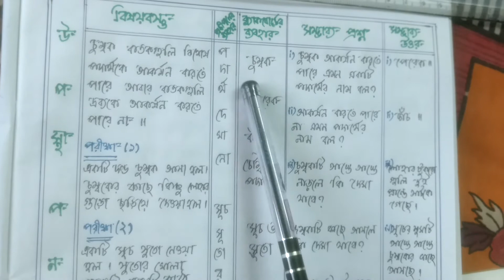361. LESSO PLAN ( SCIENCE SUBJECT) FOR ONLY B.ED & D.EL.ED,NIOS, REGULAR B.ED & D.EL.ED LESSON PLAN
BEST LESSON PLAN FORMAT FOR PHYSICAL SCIENCE SUBJECT FOR THOSE STUDENT WHO STUDY B.ED,D.EL,NIOS D.EL.ED, BURDWAN UNIVERSITY DISTANCE MODE B.ED